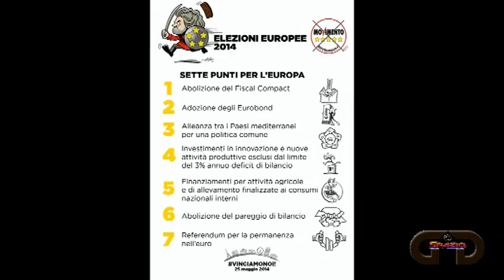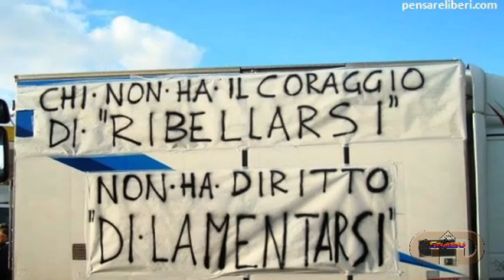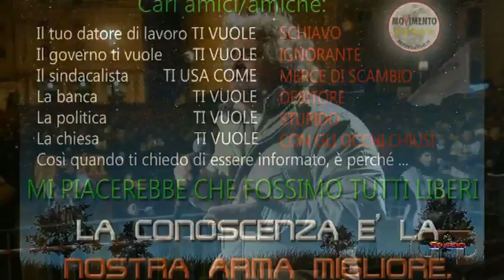Celentano " Ti Fai Del Male " SE NON VOTI TI FAI DEL MALE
Canzone di Adriano Celentano, SE NON VOTI TI FAI DEL MALE, Incoraggiare gli italiani ad andare a votare, perché astenersi non cambia niente, anzi ritornano gli stessi. Condividete e dite a tutti di andare a votare, se tu vai a votare o non vai a votare, la politica continuerà ad occuparsi di te sempre e comunque vadano le cose, almeno stai con la coscienza apposto, se negli anni passati ti sei trovato/a bene rivotali, se pensi che ti sei trovato/a male e le cose stanno precipitando in peggio, allora devi cambiare il sistema di voto, devi cambiare modo di voto dando la tua preferenza a coloro che quello che dicono e che hanno detto hanno fatto veramente e non hanno fatto solo chiacchiere.